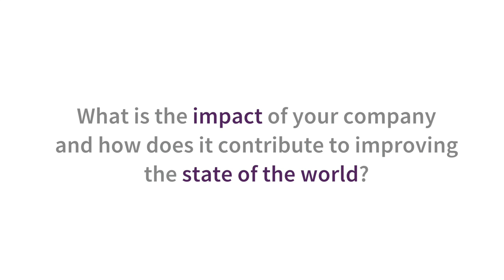Technology Pioneer 2016 - Tim Hwang (FiscalNote)